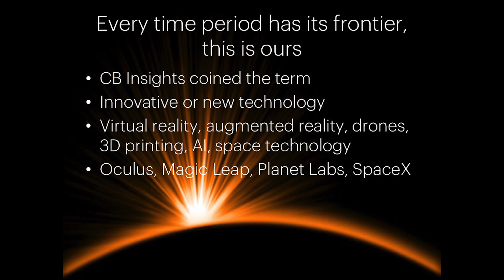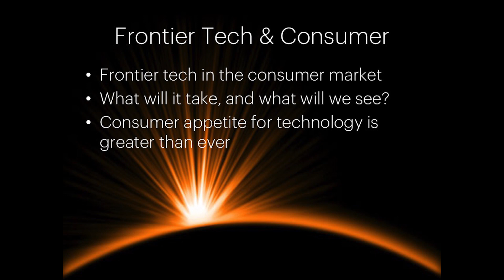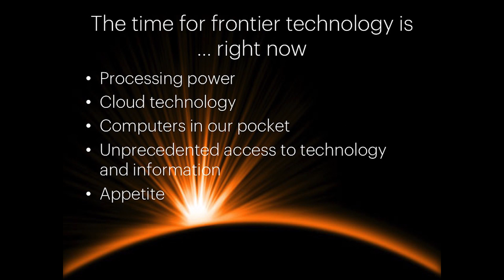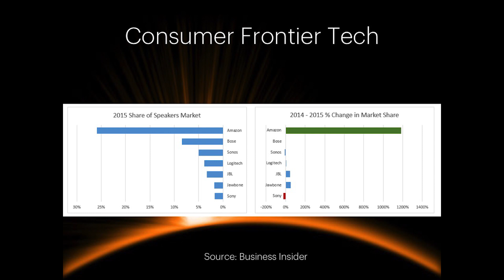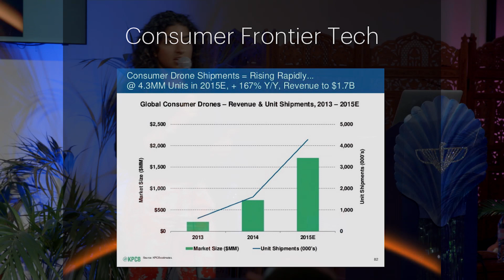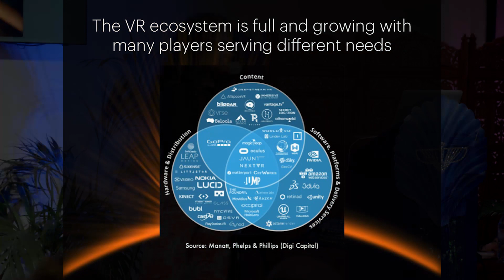"Frontier Tech: How cutting edge tech becomes mainstream" by Anarghya Vardhana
Cutting edge tech sounds sexy, but what's beyond the hype? How do we spread them past a few enthusiasts to the mass consumer markets? 🚀